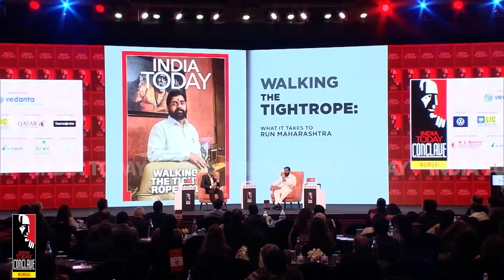India Today Conclave: 'जब उद्धव को CM नहीं बनना था तो उनको कुर्सी से उतारा कैसे?' | Eknath Shinde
आज कॉन्क्लेव की शुरुआत मुख्यमंत्री एकनाथ शिंदे के संबोधन से हुई है. महाराष्ट्र के सीएम एकनाथ शिंदे ने बताया कि क्यों उन्होंने महाविकास अघाणी सरकार के खिलाफ बगावत की.

Today the conclave started with the address of Chief Minister Eknath Shinde. Maharashtra CM Eknath Shinde told why he revolted against the Mahavikas Aghani government.